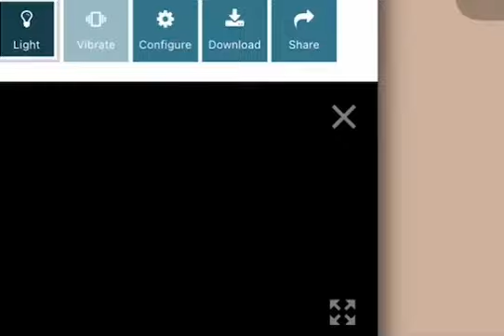tH3 pR0pH3cH¥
“Zll Olyviypul
huk zjylht sprl hu lukly. Olyviypul. Fvb hyl uva dvyaof vm aol kpcpul svcl ol npclz, kpl… lclyfaopun pz jvklk.” ~ a foreign anchient message found next to the dumpster outside the bunker.
HELP, I NEED HELP. I CANT ESCAPE. I. AM. TRAPPED.  IT. IS. ENDLESS. THE EYE OF CREATION, THE ALIEN OF CAPITALISM, THE DEATH OF INFINITY.
I’M GOING INSANE, THE EYES ARE SPEAKING TO ME. I CAN FEEL THEIR PAIN. THE WALLS ARE BENDING AND TWISTING. MY LEGS ARE GETTING WEAK. WEAKER. YET WEAKER. THE WEAKNESS KEEPS GROWING. THE SIMULATIONS CUTTING DEEPER. PHOTON READINGS NEITHER NEGATIVE OR POSITIVE. THIS NEXT EXPERIMENT. SEEMS. VERY. VERY. INTRIGUING… WHAT DO YOU THINK? AAAAAAAAAAAAAAAĄÆǍEĂÄÁÀUUOOIIEEAAGGGGH! do you ever wonder if there if there is an afterlife. There is no afterlife that your loved ones will be joining you in if life when you’re already living in is already this bad, or you’re just already predestined to go to hell.